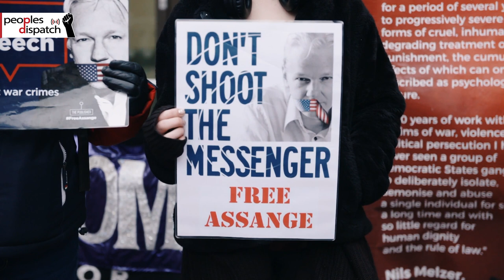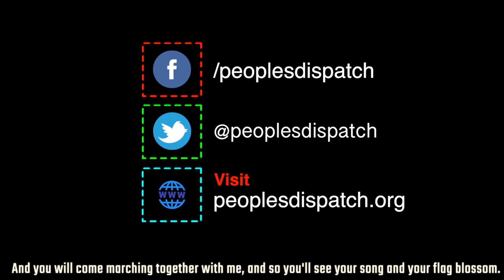A victory for Assange but long battle ahead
Hundreds of people, who had gathered outside the London Central Criminal Court, celebrated the denial of the US plea to extradite Julian Assange. The verdict was a relief to Assange’s family and supporters. There were also voices of caution due to the judge accepting most of the prosecution’s arguments.